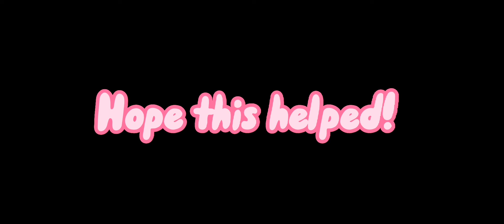5 hacks in gacha life!